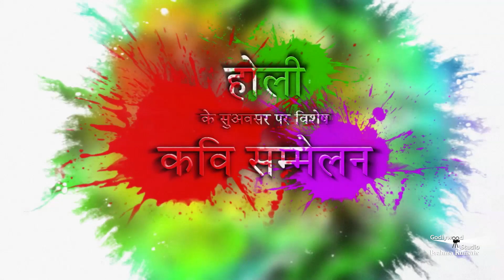प्रभु प्रेम में सराबोर होली की सुन्दर कविता - जब से मैं तेरे संग हुआ | BK Vivek | BK Holi Poem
Brahmakumaris Godlywood Studio presents a beautiful and enlightening poem as Holi special from Brahmakumar Vivek | The poem recites the relation of being in color of God's Love | So, watch the video and share it to all |

Organizer: Brahmakumaris